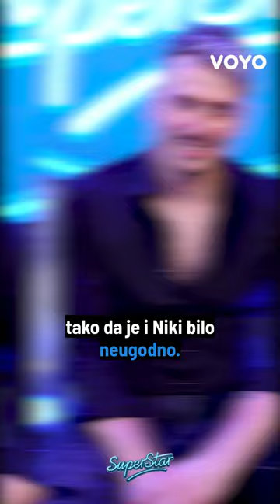Marino Jakobić o svojoj audiciju u 'Superstaru'